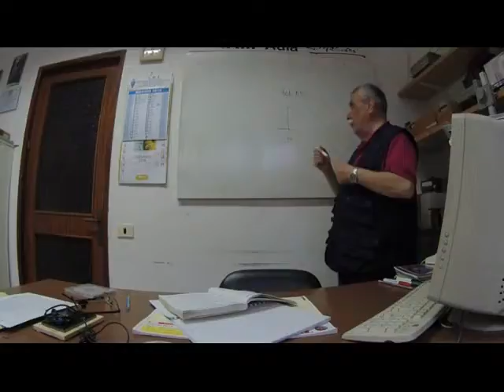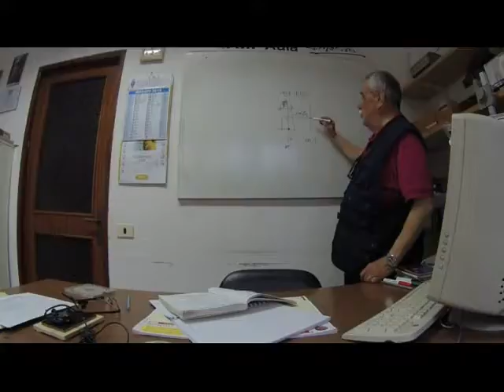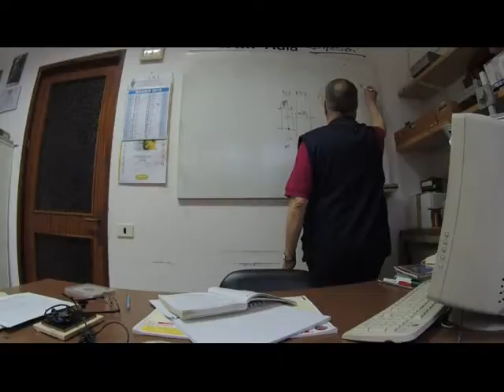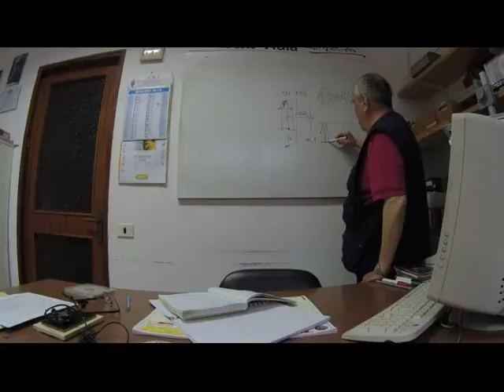Lez 37 Aspiranti Radioamatori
RX e TX per FM